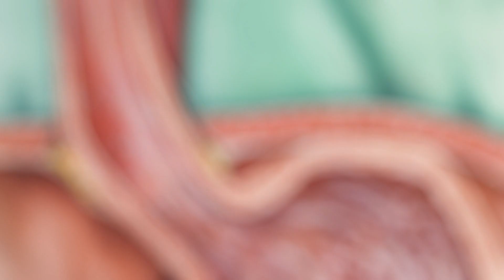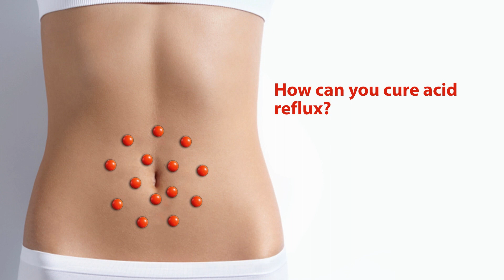What is Acid reflux? Acid reflux explained by Dr. Simon Cofrancesco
Gastroenterologist Dr. Simon Cofrancesco of GI North answers questions about acid reflux, acid relfux symptoms (coughing, hoarseness, sleep apnea), and acid reflux treatments such as:

What is acid reflux?
Are acid reflux and heartburn the same thing?
Can acid reflux cause esophageal cancer?
Can you cure acid reflux?
What should I see my doctor about acid reflux?